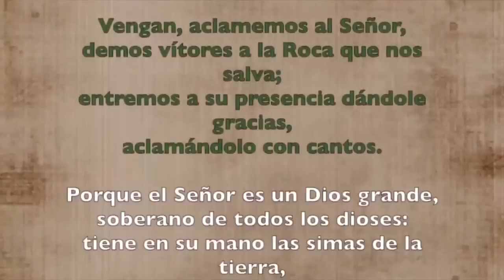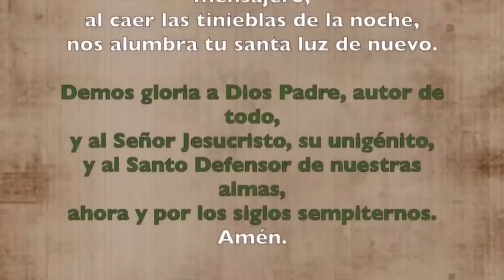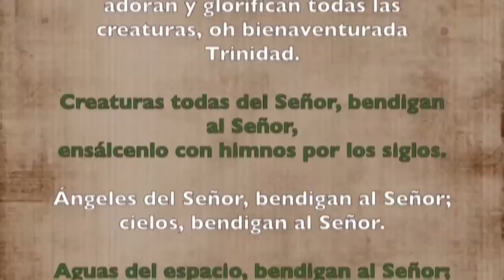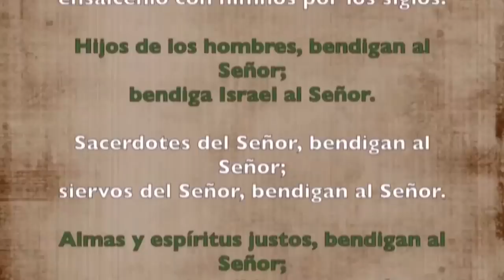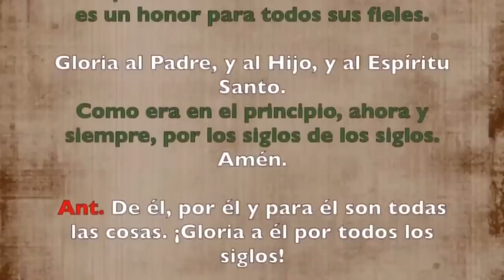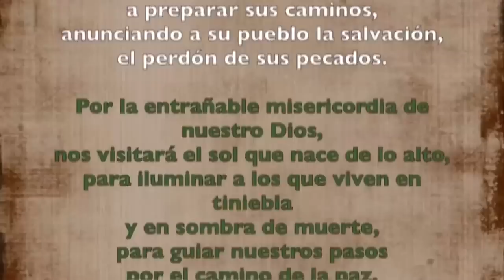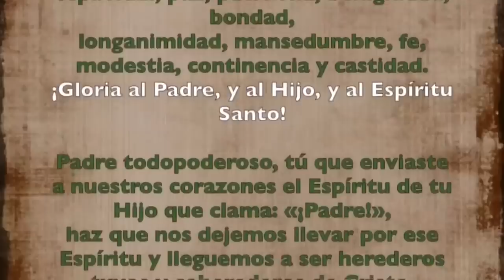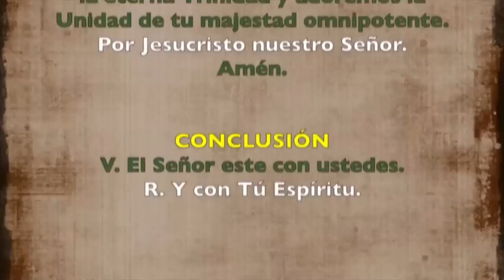Oración de la mañana (Laudes), DOMINGO 04 DE JUNIO 2023 |SOLEMNIDAD SANTÍSIMA TRINIDAD | Padre Sam